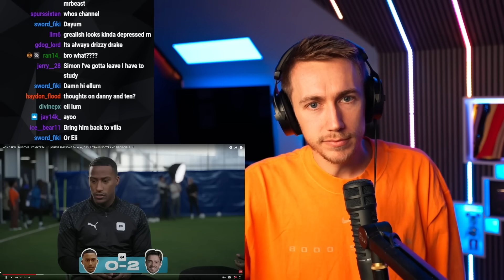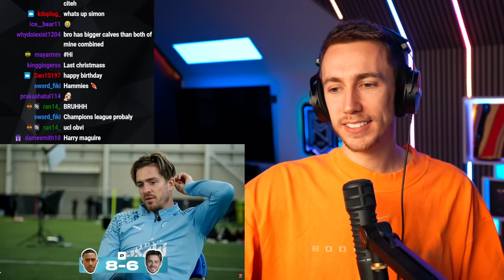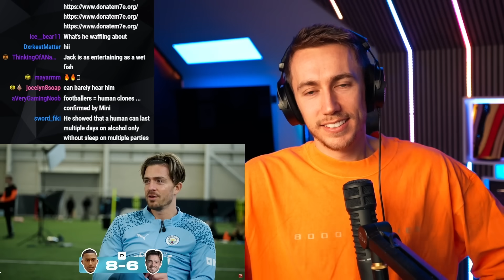GUESS THE SONG vs JACK GREALISH & YUNG FILLY FT HARRY PINERO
Simon/Miniminter/MiniminterClips